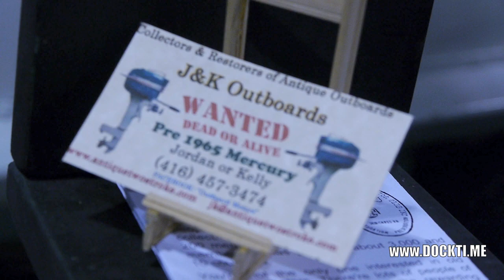Antique Outboard Motor Club at the Sportsmen's Show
When we approached Rob Abbott of the Antique Outboard Motor Club at the Toronto Sportsmen's Show I wanted to do a piece on "Boathouse Finds" and how you could have a valuable collectable stashed away behind Grandpa's Sea Flea.  Turns out unless you have an old Indian Outboard Motor you're pretty much SOL but once we started hearing about the history of outboards in Ontario he had us at hello...